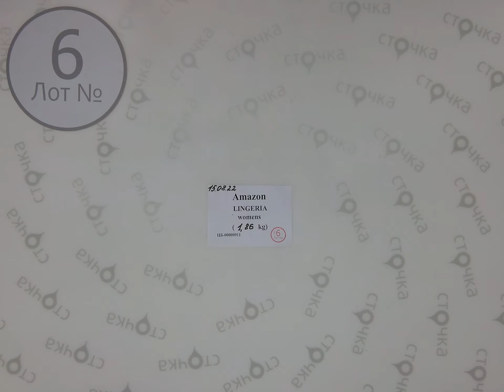Amazon lingeria womens 6, Цена кг : 17.88 евро ,сток одежда оптом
Amazon lingeria womens(лот № 6)
Женское нижнее бельё(сток)
Демисезон
Страна: Европа
Цена за кг.: 17.88 евро
Вес мешка, кг.: 1.86
Цена за мешок: 33.25 евро